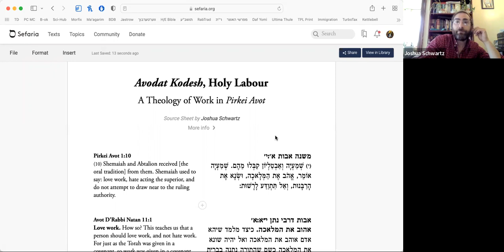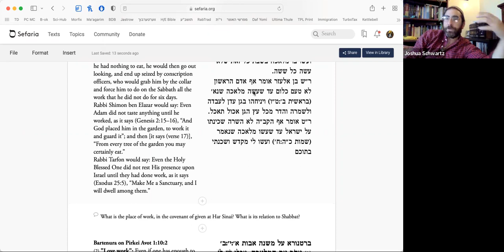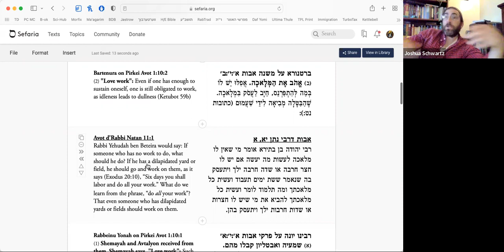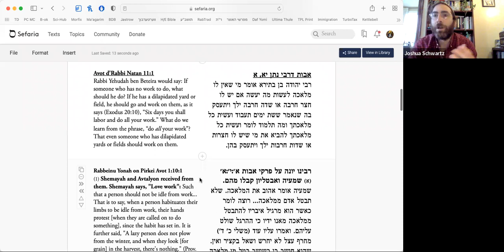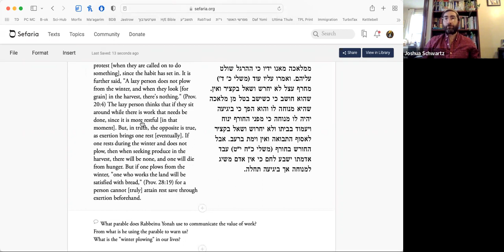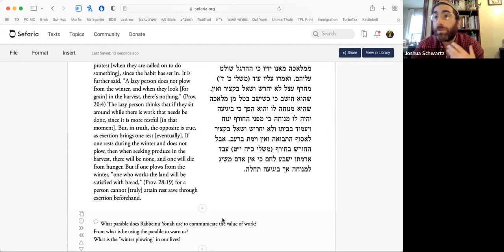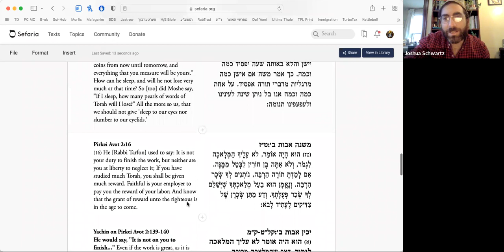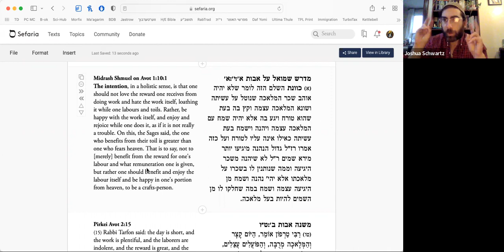Holy Labour: Pirkei Avot's Theology of Work, pt. 1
We're just now recovering from the peak experience of receiving the Torah once more at Har Sinai over Shavuot. However, how can we bring what we have received and learned into our normal, workaday lives? How can we find the sacred within our toil? Shemayah calls for us to love work (and hate our boss); how can we recover the holiness of our labour & resist its reduction to being a mere job?

Here is a link to the source-sheet. In this class, we covered the material on Pirkei Avot 1:10. Next week, we'll look at 2:15-16